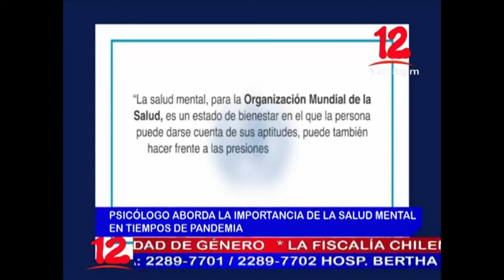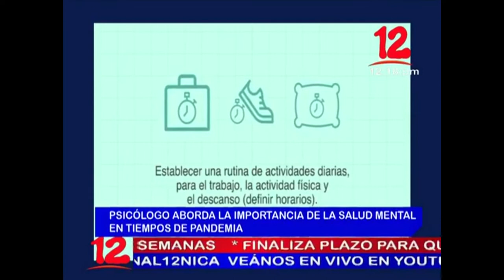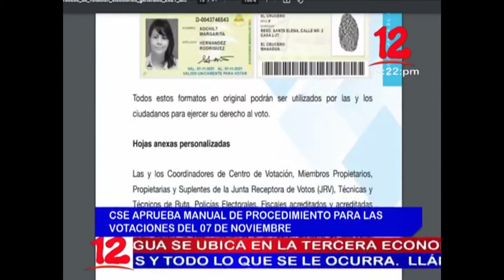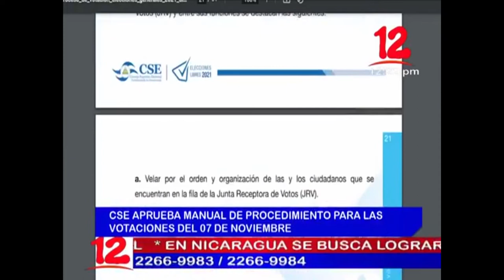Noticias 12 Edición Mediodía / Lunes 11 de Octubre